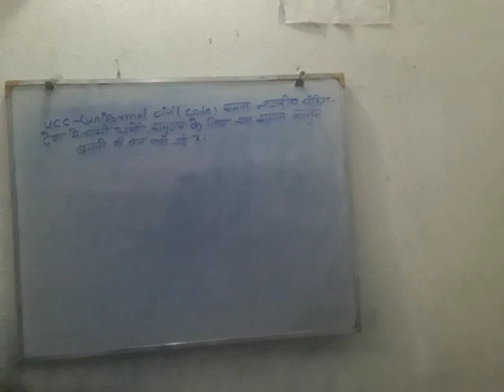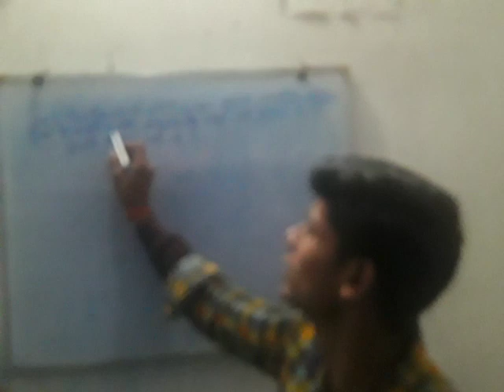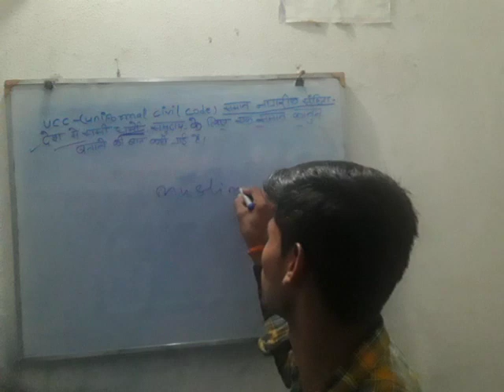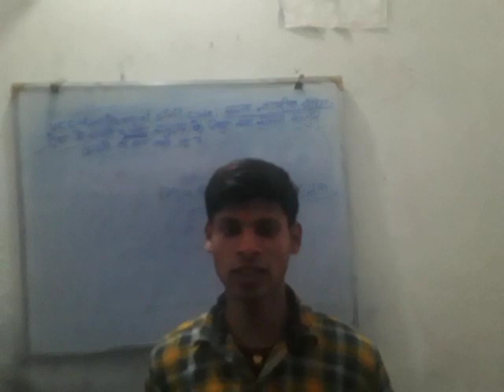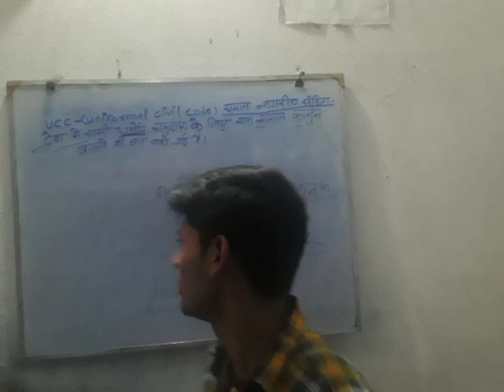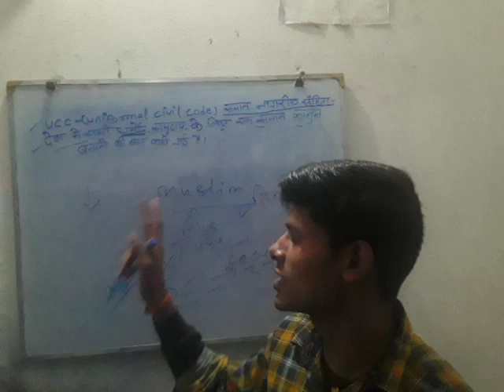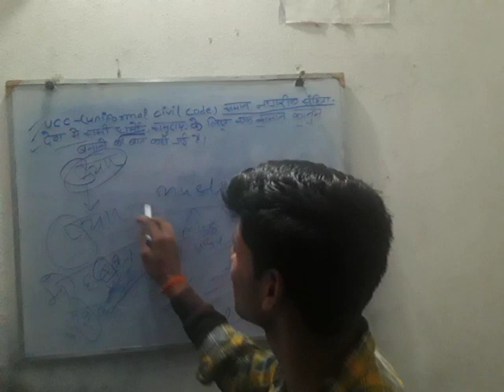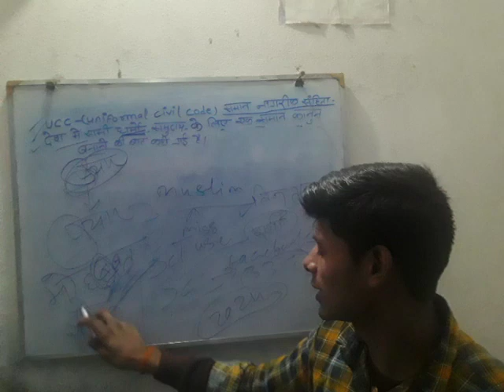DEFINITION OF UCC BY KUMAR LAKSHAY SIR